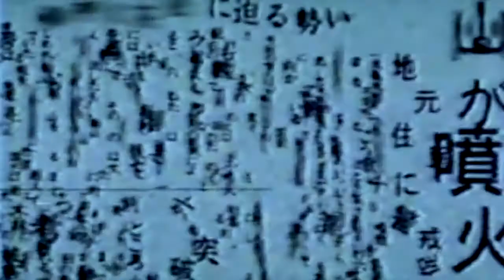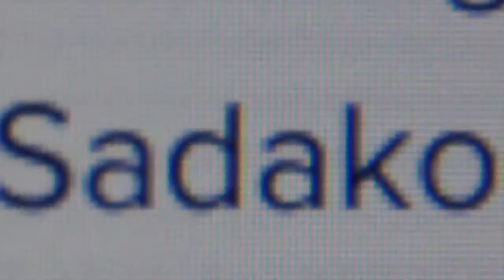Ringu: Spirit of The Sea | Coming This Halloween! (OFFICIAL TRAILER)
Next Halloween, we get a new look in the RING franchise. The curse was ended... but that which is ended can begin again.

New Horror Short Film coming Halloween 2021!